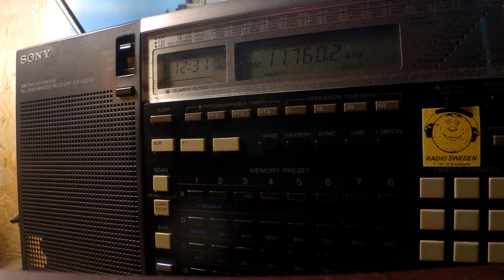03 12 2019 Radio Habana Cuba in Spanish to NCAm 1230 on 11760 bauta